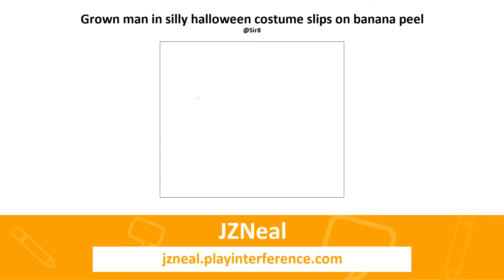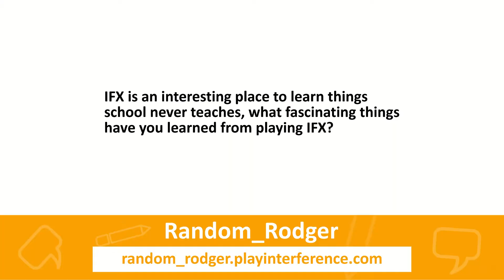IFXtra - The Interference Show 2022 - Ep26